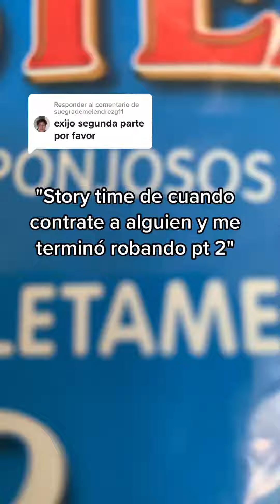Respuesta a @suegrademelendrezg11 todos los puestos a mi alrededor sabian que me robaba menos yo🙃 y